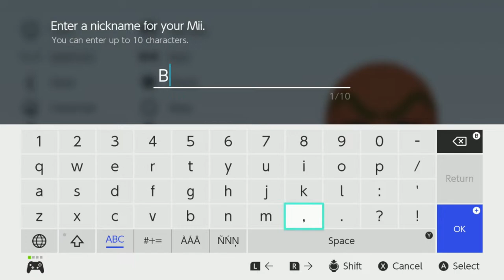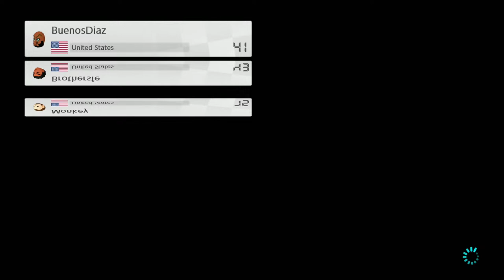Funky Monkey Friday | Mario Kart 8 w/ viewers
It's Funky Monkey Monday. but on a Friday. Same deal, just on Friday hehe.